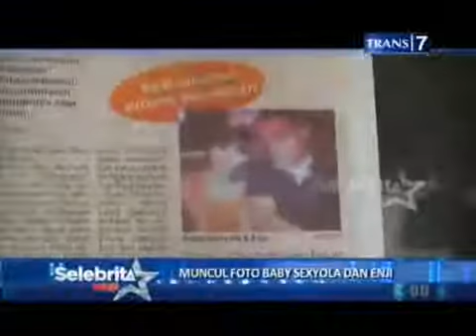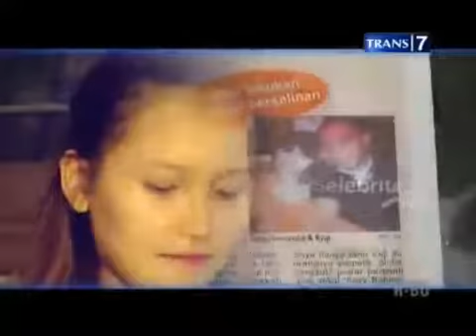baby sexyola wanita baru dalam masalah enji dan ayu ting ting